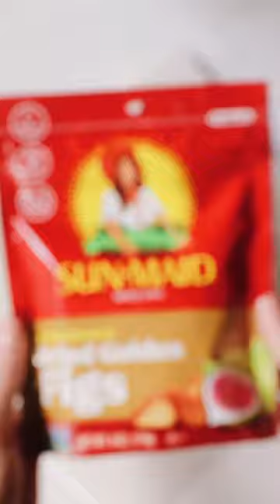Oven Roasted Salmon with Figs + Caramelized Onions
Oven roasted salmon with figs and caramelized onions is fancy enough for a special occasion, but easy enough for dinner tonight.  For oven roasted salmon, 450 degree heat is our secret for a succulent interior. The caramelized onions are best made over low and slow heat and they practically melt on the roasted salmon in oven. Figs add the right amount of sweetness to a simmer sauce drizzled over the top.